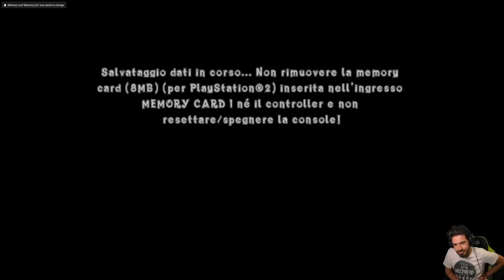Crash of The Titans (PS2) - Episodio 18 - La Guerra dei Vortici